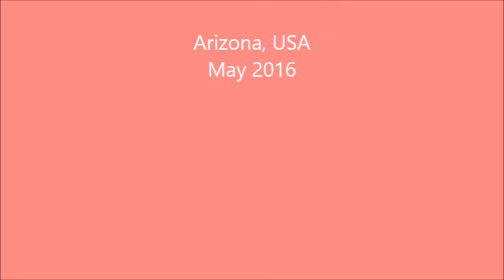ВО ПОЛЕ БЕРЁЗКА СТОЯЛА RUSSIAN OLD FOLK SONG A BIRCH TREE WAS GROWING IN THE FIELD